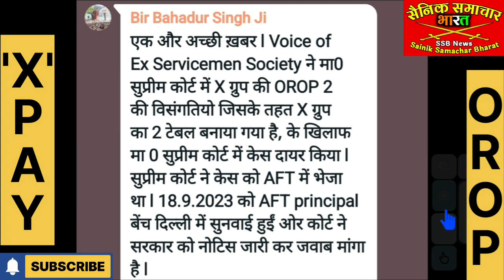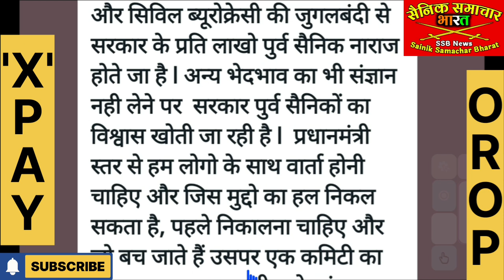OROP टेबल गड़बड़ी पर कोर्ट केस रजिस्टर, भारत सरकार को भेजा Legal Notice, X Group/ OROP Rally/ 2024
🇮🇳🙏Jai Hind🙏🇮🇳